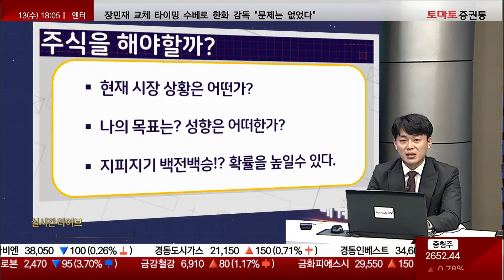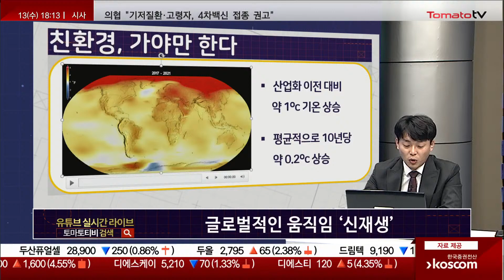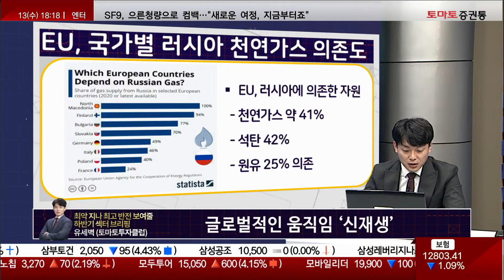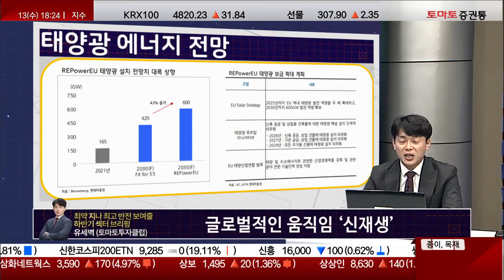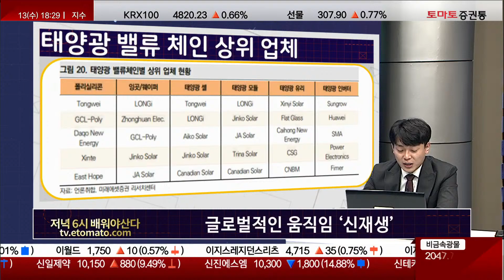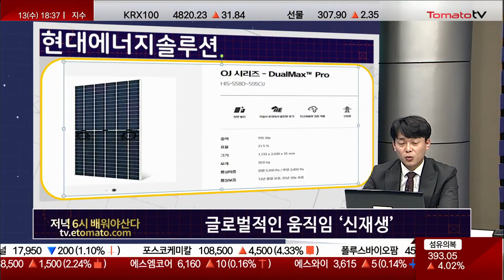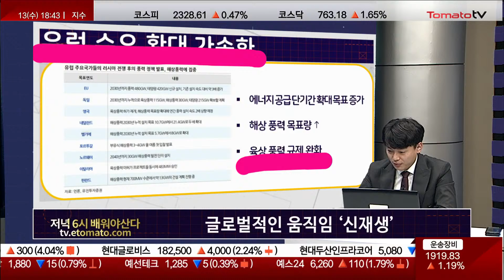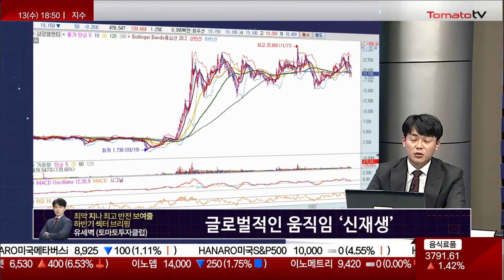글로벌 대세 '신재생 에너지' [토마토TV/배워야산다/유세벽]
▶ 배워야산다 매주 수요일 18:00 ~ 19:00